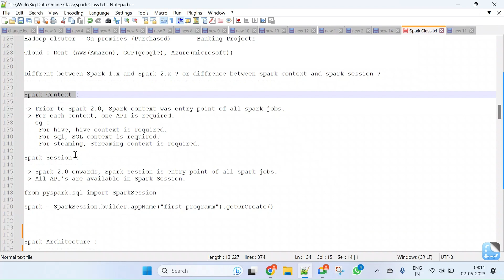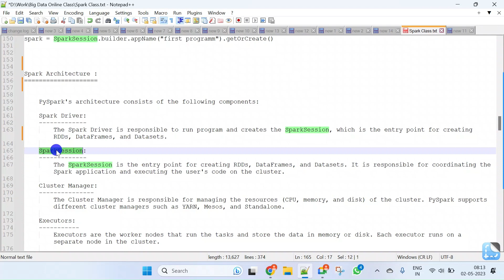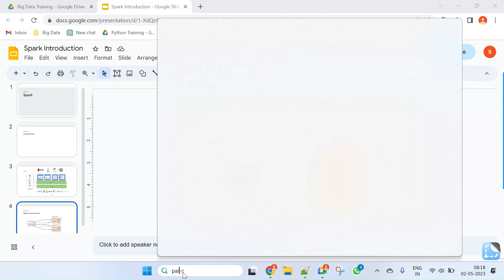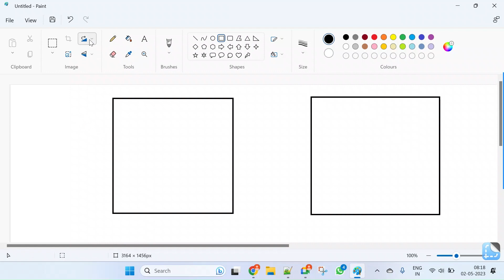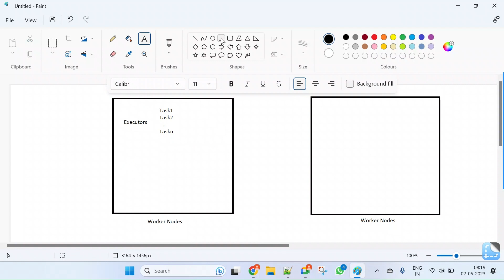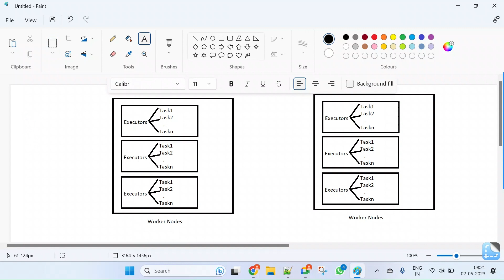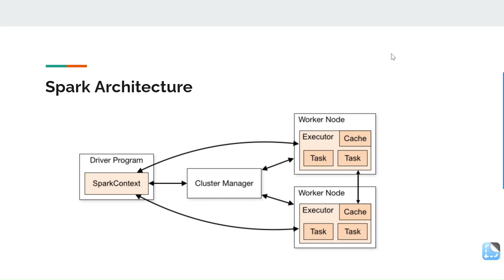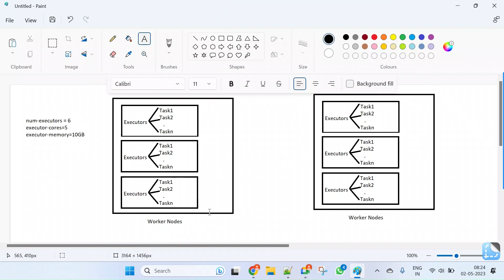PySpark Architecture | PySpark Full Course Telugu Part-2 | Mr.TechieWorld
Please enroll in data engineering courses in  @MrTechieTalks